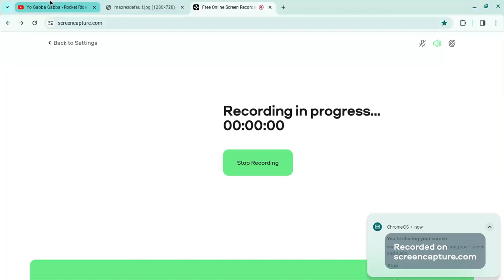Yo Gabba Gabba! Songs- Rocket Ride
taken from s2e6 Space